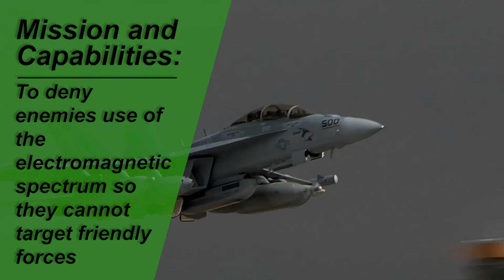E/A-18G Growler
A U.S. Navy E/A-18G Growler pilot stationed at Naval Air Station Whidbey Island, Washington, describes the capabilities of the E/A-18G, while also highlighting the role it plays in Checkered Flag 21-2. (U.S. Air Force video by Airman 1st Class Anabel Del Valle)